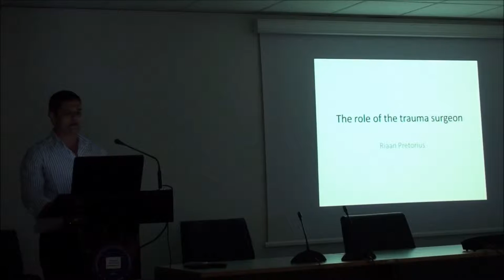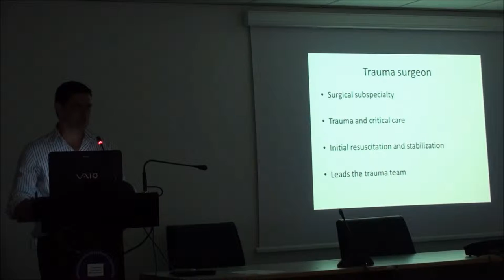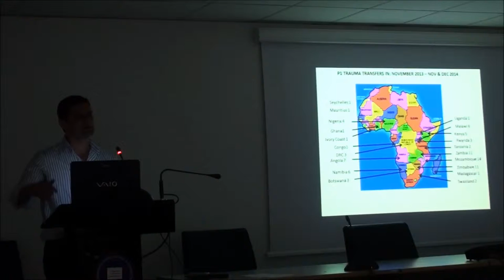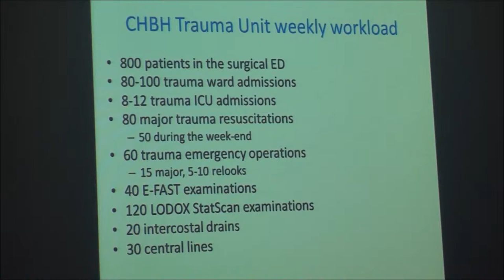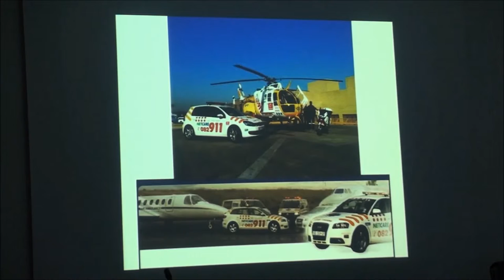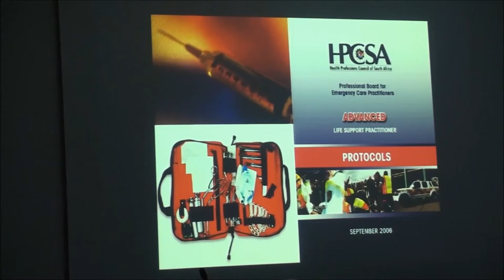The Role of Trauma Surgeon - Riian Pretorius, MD, FCS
Dr. Riian Pretorius of Chris Hani Baragwanath Hospital in Johannesburg, RSA describes the role of trauma surgeon in a Level I Trauma Center and breaks down the details of working in a trauma oriented medical environment.

The keynote takes place during a trauma seminar in Athens, Greece on Feb. 15, 2015.

Please support the effort of making trauma care a United Nations Sustainable Development Goal, by voting for the petition in